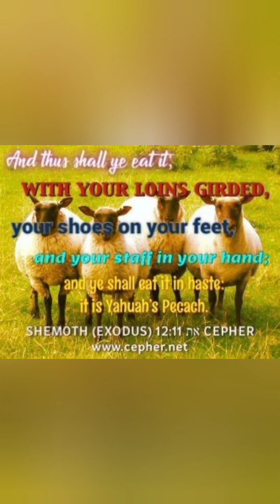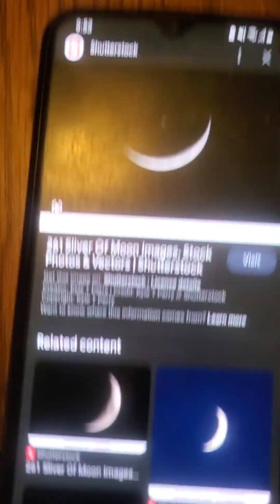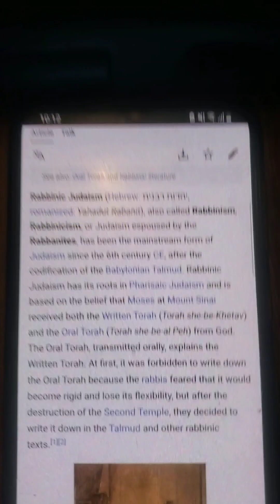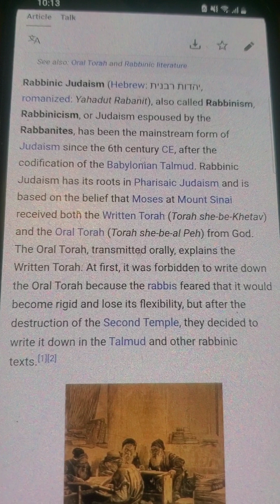Pesach (Passover) 2023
Shalom everyone! It's that time again! Time to discuss Passover and the other Spring Feast Days. We're gonna be discussing the how, when, where, and why. And most importantly the prophecy. Join me as we journey through time and learn the beautiful story that is the Passover. A story of hardship, trials, and tribulations. But, also a story of wonder, great perseverance, and deliverance. As we weave these stories together of the Exodus, our Messiah, and the Exodus to come we'll go over many things. The meal, what is in Scripture and what isn't, the traditions we must stop as they leaven the whole thing. We'll talk about wine, how Yahusha washed his disciples feet, how the meal is supposed to be eaten. And what we do for the rest of the week.

The best part I think though. Is the prophecy. We'll discuss the prophetic significance between Yahusha and the different elements of the Passover meal. How the Scriptures were actually pointing to him the entire time. And how we look forward to the future and Greater Exodus that is to come. The one that everyone will be talking about. The one that is so great they won't even remember the first one. Join me as we navigate this story. 🌈🕊

The Spring Feasts Beginners Activity Book

Kids books:
The Exodus